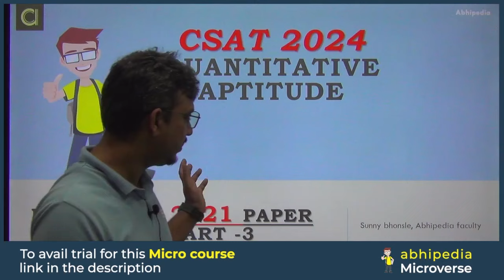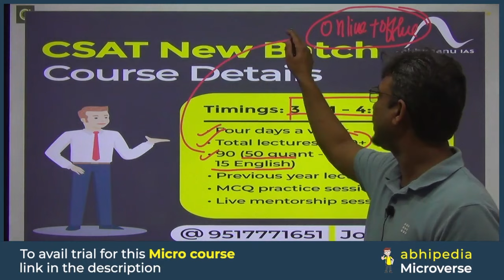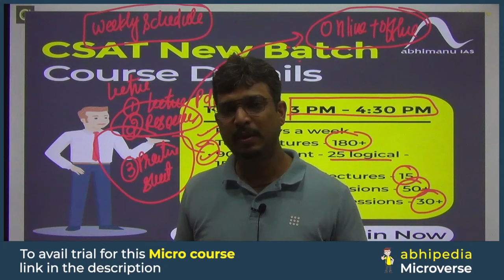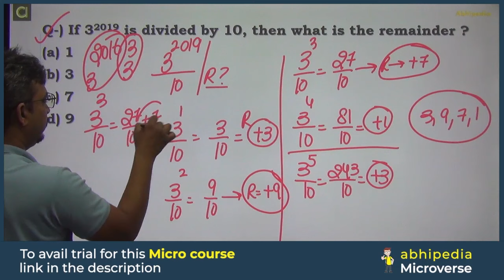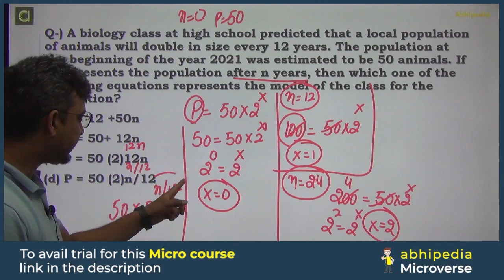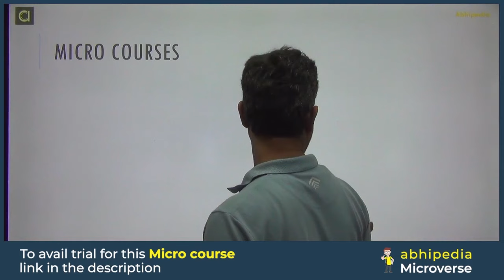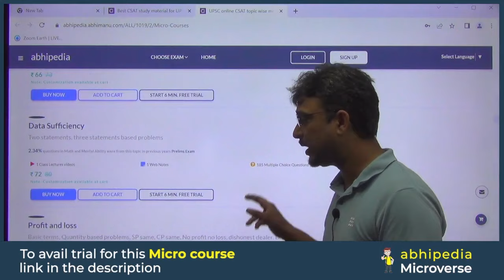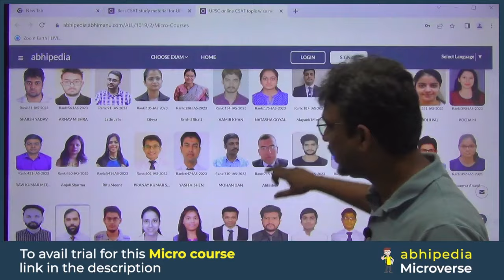UPSC CSAT Exam 2024 | Exam Discussion with Detailed Solution CSAT 2021 | Part 3 I abhimanu IAS